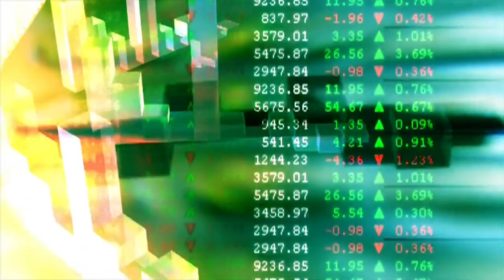Money Doesn't Buy Happiness But Don't Underestimate It's Value - Why You Should Get Rich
We all know the saying money doesn't buy happiness, but in this video we explore why you should get rich and make sure you don't underestimate it's value. This video on Practical Inspiration will look at why money is important in our life, and why you should get rich in life.

While money doesn't equal happiness, we will better understand why money is important in life, specifically why your relationship to money is important and why you should be financially secure. We focus in on money and mental health, so don't worry, this isn't a can money buy happiness speech or money cant buy happiness persuasive speech.

The points covered will be:

1. Reduce Financial Worry
- The biggest and most obvious reason is that it will help you be freed from many financial stresses that a lot of people face in life
- This means when bills come, you can at least have the security and knowledge that you have the ability to be able to pay them
- It also means that should circumstances call for it, you have the financial capability in times of emergencies, whether it be an unexpected bill
- ...or when faced with particularly challenging moments in life

2. Give Family Opportunities
- Often one of the biggest reasons people work to make money is to give opportunities for their family in life
- This might be to care for your loved ones, such as your wife or husband and give them a secure and comfortable life
- Or provide opportunities to your kids, such as being able to afford a higher quality education for them or offer them opportunities to test and try ideas and passions in their life
- Another huge benefit is that if there is a family emergency where you need to support another family member by giving or loaning money to them, you have the opportunity to do so

3. Support Worthy Causes
- Having money means you have the opportunity to do something of value to others, such as donating to a worthy cause
- This might be to feed or providing housing to the poor, or it might be something extremely personal to you and your past
- The point is, if you are passionate about pursuing a specific purpose, then money can help you go a long way to fulfilling that ambition
- Meaning that money isn't for selfish gain, but of value to tens, hundreds, thousands or even millions of people

4. Create For Others
- The one thing money gives is opportunities, as all economies in the world are run using money and therefore with it you can afford to embark on ventures
- With capital, you can build businesses and technology that enrich and improve the quality of life of others
- This is through employment or products, that help and improve operations others undertake
- Which in turn not only helps them earn their income, but also helps to make for a more healthy economy

5. Control Your Time
- With money you have less pressure to earn an income to survive, whether it be for food, paying bills or supporting your family
- As you have money, you have the ability to take on controlled risks and breaks to try using your time towards another purpose
- This might be for numerous reasons, such as engaging in new passions, but the key is money offers you a level of freedom and control
- So remember, earning an good income isn't a goal that people should overlook, as it allows you to live a life with opportunities to do what you choose to

Artist: Mapps
Title: Is Anyone There